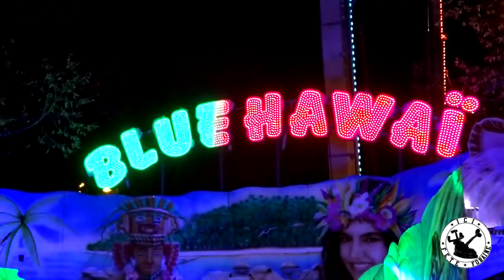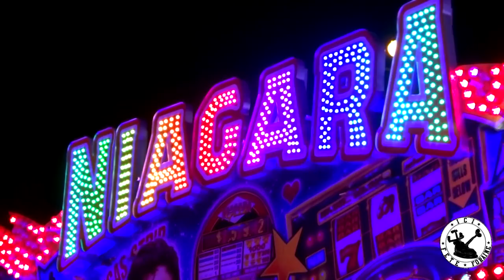Fête foraine de Limoges 2017 - Foire de Noël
Liste des manèges / métiers présents:
Crazy Dance (Juge), Cinéma Multi-D, Scary House (Lesage), Palais des Glaces, Palais du Rire (Brossier), Extazy, Minos x3, Trampolines, Simulateur X-trem D (Diez), Blue Hawaï (Cric), Skooters (Deumelmaster), No Limit (Bruch), Energy Rush, Black Dream (Moulin), Ejection Seat, Dance Paradise, Skooters (Escos), Enfantins et Stands. . .